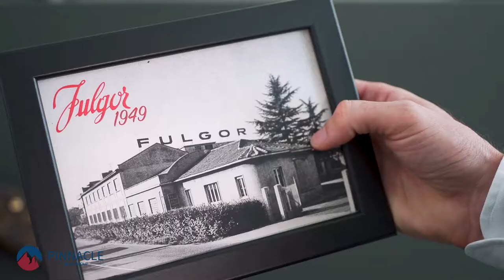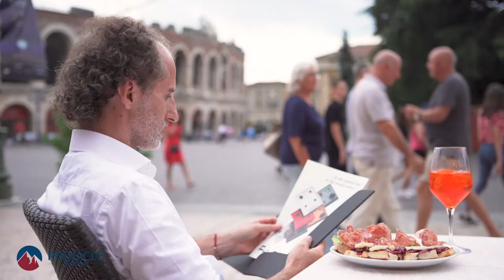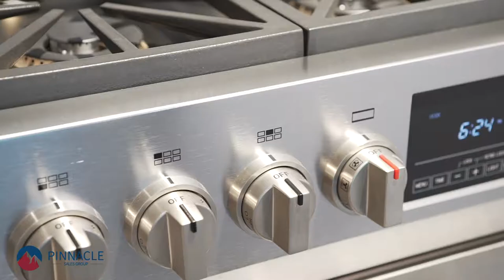Fulgor Milano 70th Anniversary Video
Experience the passion that is Fulgor Milano!